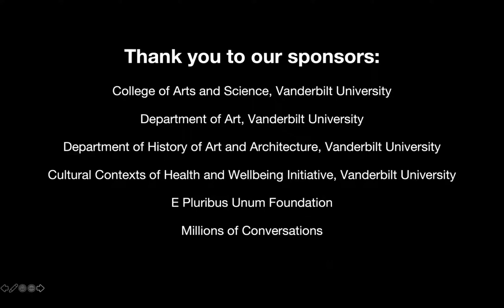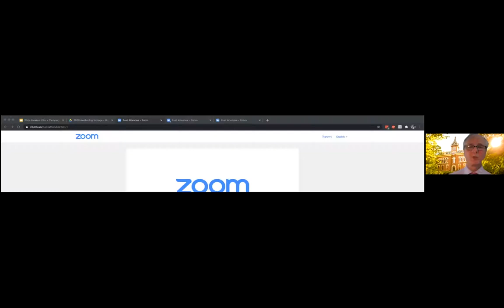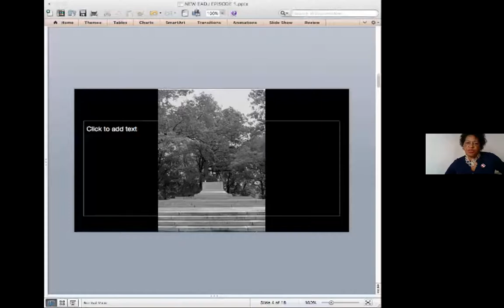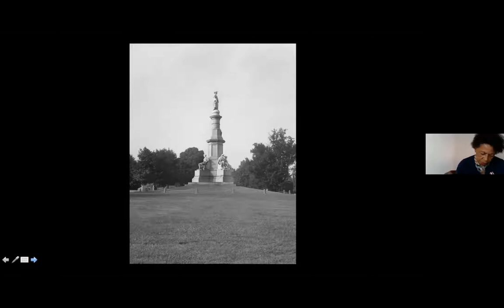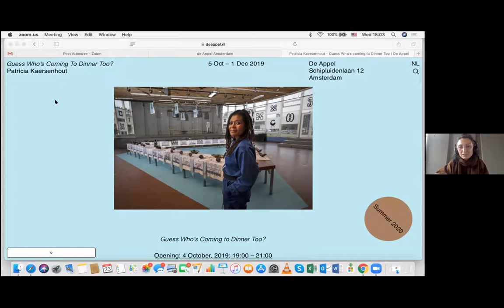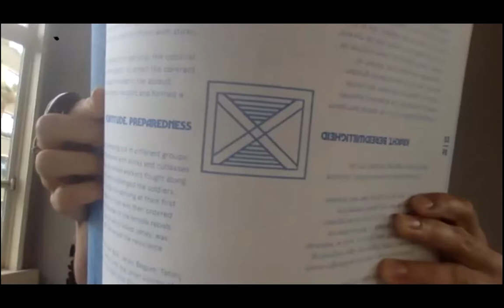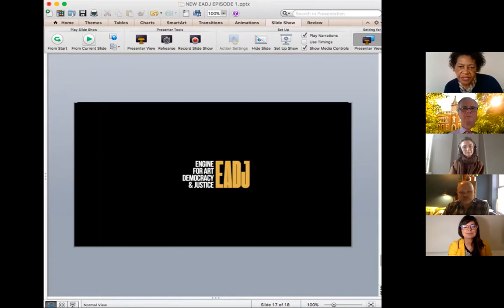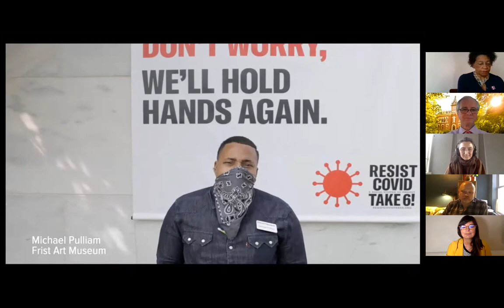EADJ Episode 1: Redefining Monuments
In EADJ’s inaugural episode, Kevin D. Murphy, Carrie Mae Weems, Hank Willis Thomas, Monika Szewczyk, and Ben Davis explore the history and future of monuments.